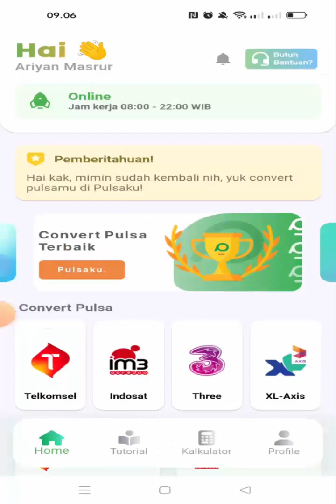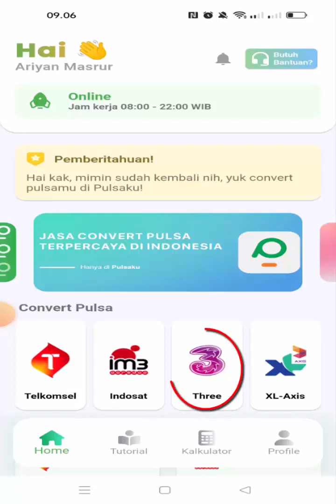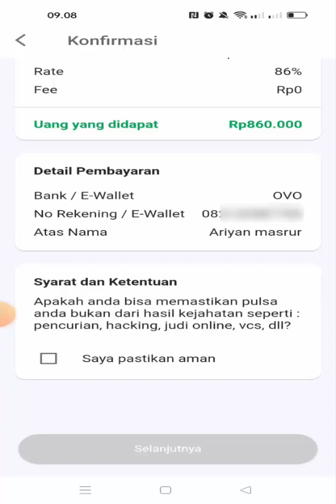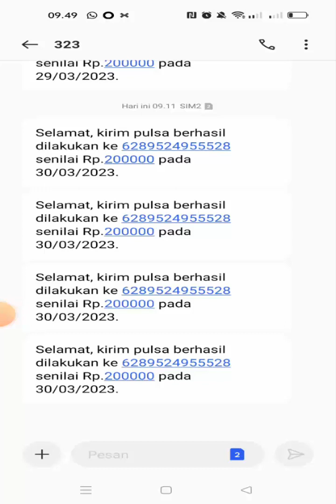Convert Pulsa ke Ovo ( Cara Tukar Pulsa Jadi Saldo Ovo )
Convert Pulsa ke Ovo ( Cara Tuker Pulsa Jadi Saldo Ovo )